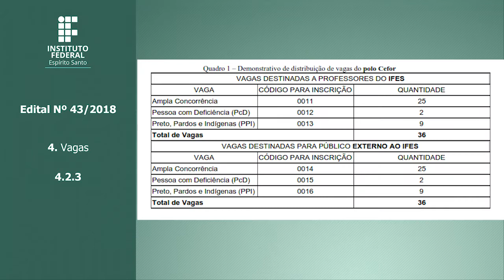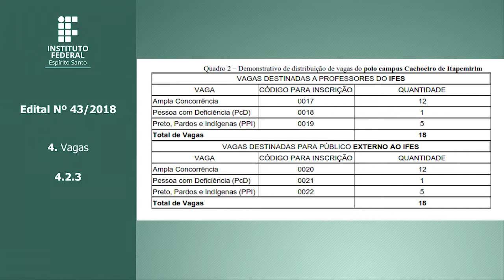Edital nº 43/2018 - Pós-Graduação em Práticas Pedagógicas para Professores - em Libras